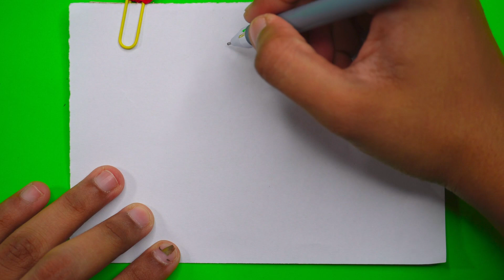Wow easy umbrella drawing for kids very simple painting step by step tutorial